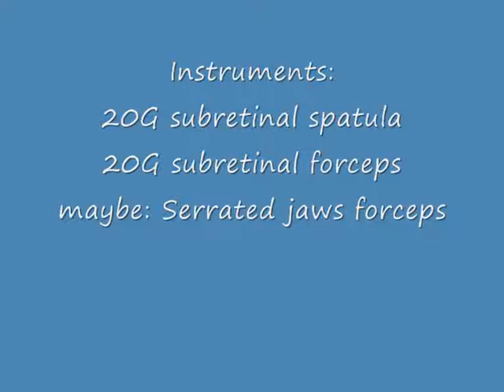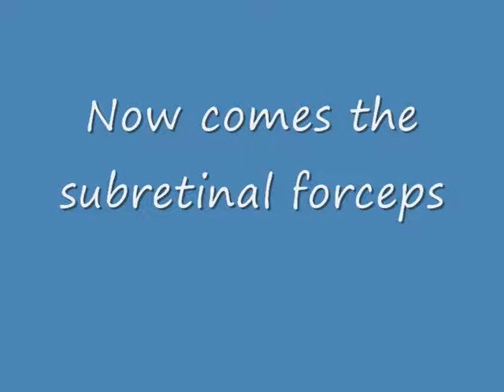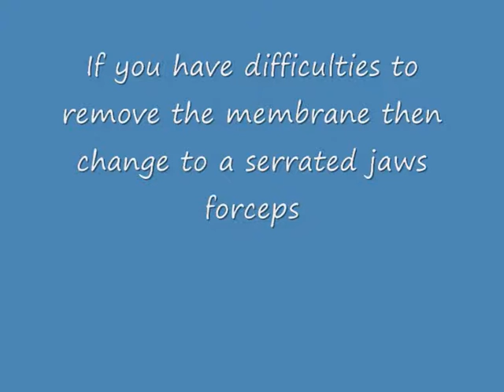13.12 Removal of subretinal membranes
A short video demonstrating the surgical technique for removal of subretinal membranes.
This video is for my book:
Spandau, Heimann: Practical handbook for small gauge vitrectomy. 2nd Edition